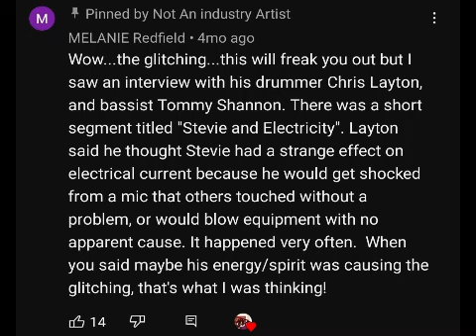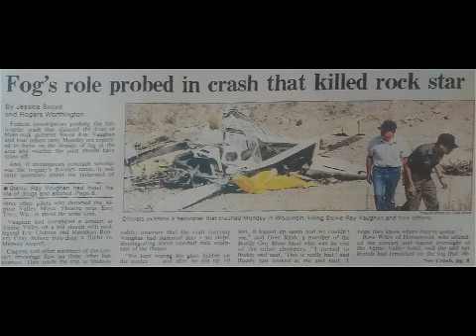Stevie Ray Vaughan: The Legendary Texas Guitar-Slinger Who STUNNED the world GONE TOO SOON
REST IN POWER STEVIE RAY VAUGHAN 😇

For any donations or personal song/concert recommendations check out my "Super Thanks" at the bottom of the video next to the share button.

Support my Books:

"Don't Go Home"